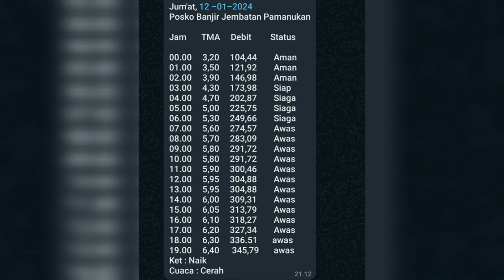kondisi sungai Cipunagara pagi ini Sabtu 13 Januari 2024